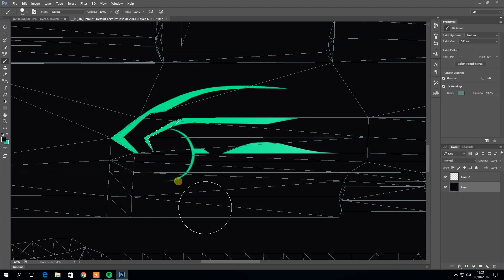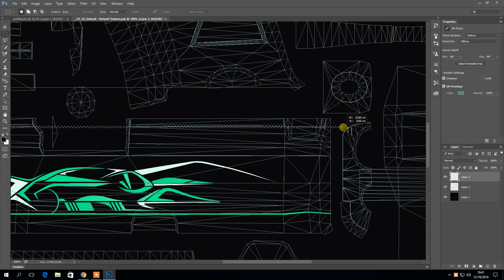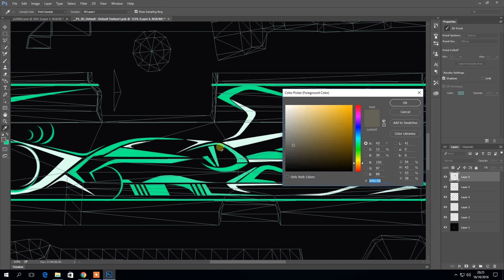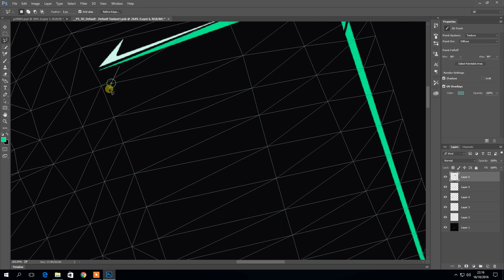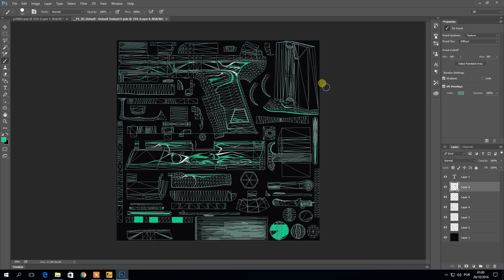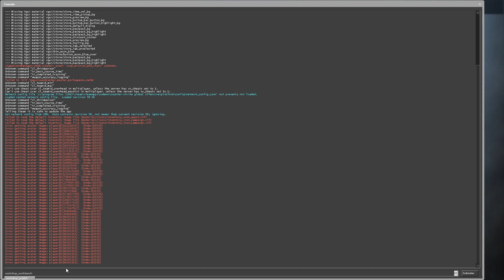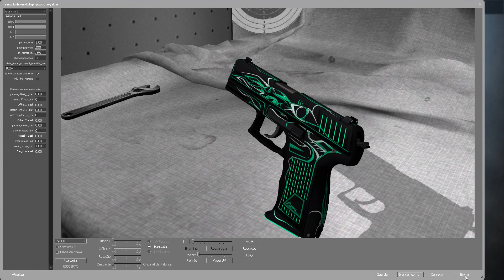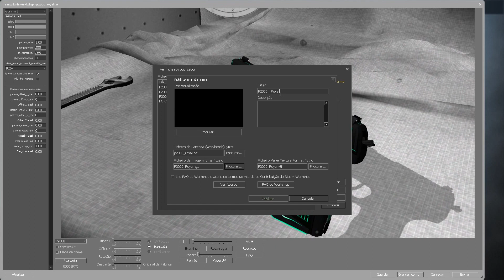P2000 | Royal - Making a CSGO skin (photoshop)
Full step how make a csgo skin to csgo on photoshop. Enjoy the video!